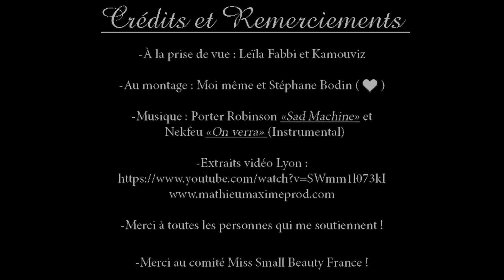Elisa Miss Small Beauty Auvergne Rhône Alpes 2019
Venez soutenir Elisa notre Miss Small Beauty Auvergne Rhône Alpes 2019 le 7 décembre prochain à Paimpont pour lui permettre de décrocher la couronne de Miss Small Beauty France 2020 !